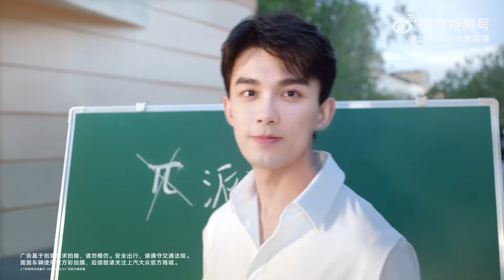14.03.2024 Wu Lei (吴磊) for Volkswagen